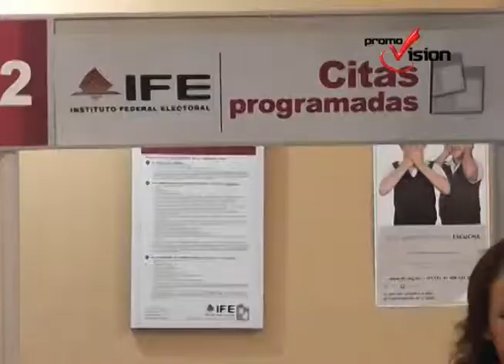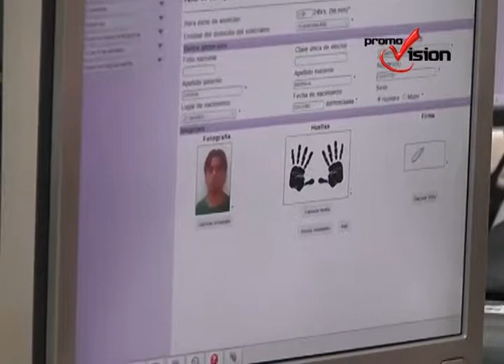El IFE registra la llegada de los llamados coyotes